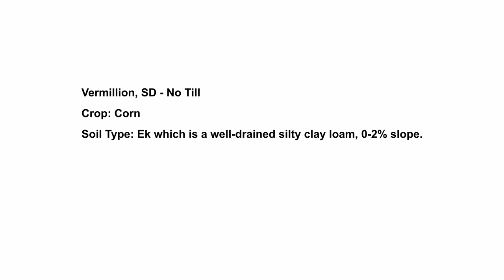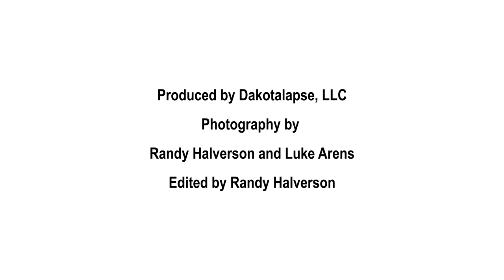2016 Vermillion SD Corn No Till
Vermillion, SD - No Till

Crop: Corn

Soil Type: Ek which is a well-drained silty clay loam, 0-2% slope.